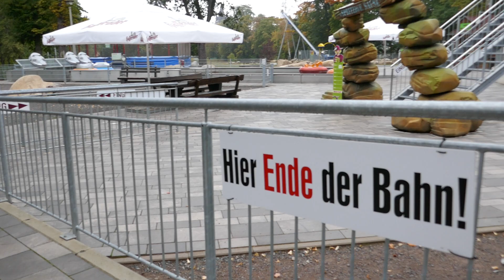Boderitt Seilbahnen Thale 13 september 2018 Onride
Gemaakt met een Panasonic Lumix TZ101